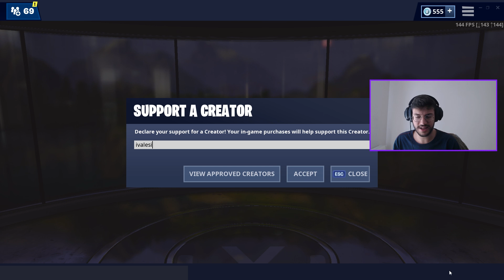BU PARKURU BİTİRENE PARA ÖDÜLÜ VAR!! (bitirdim para gelmedi)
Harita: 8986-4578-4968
Merhaba arkadaşlar bugün türkçe fortnite parkur haritası oynadık (imkansız parkur) ve başarılı bir şekilde bitirdik, videoyu beğenmeyi unutmayın, iyi seyirler !
Eğer beni oyun içi mağazada desteklemek isterseniz içerik üreticisi kodum "ivalesi" teşekkürler :D